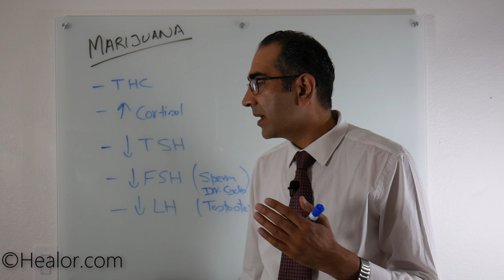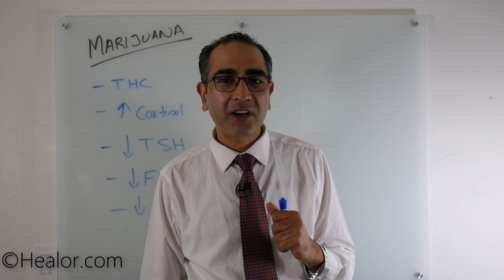Cannabis is bad for your Hormone Health.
Cannabis aka marijuana and its adverse effects on hormones are not widely known. THC is the active compound that gives its user the "high" effect. THC blocks TSH and causes hypothyroidism. THC also suppresses Testosterone levels, decrease sperm count, causes irregular periods and more.

Dr. Raj Singh MD, FACP, FASN, is an Internist and Nephrologist who specializes in Health wellness, Hormone Balancing, Medical weight loss, and anti-aging therapies. He has trained numerous physicians, Allied health professionals, pharmacists, and others over the past decade in the art and science of overall wellness and comprehensive health management instead of the traditional symptom and drug-based approach.

He practices at Healor Primary Care and seven heart spa in Las Vegas, Nevada. He is an assistant professor of medicine at the UNLV School of Medicine and faculty at Empire Medical Training.
Dr. Singh has received several Top Doctor Awards, has appeared on radio shows, and is considered an expert in wellness and anti-aging circles.
He often travels to teach at medical conferences throughout the United States and Abroad.

HEALOR and Seven Heart Spa